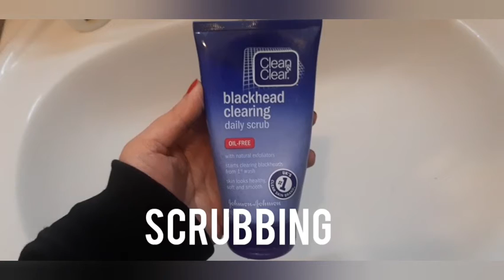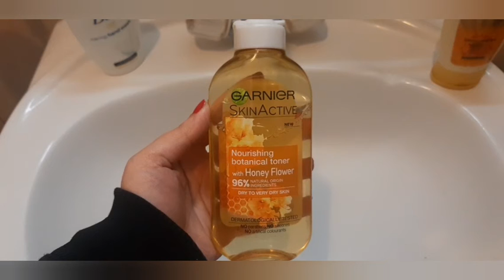Winter Skincare Routine| Step by Step| Winter Care 2021